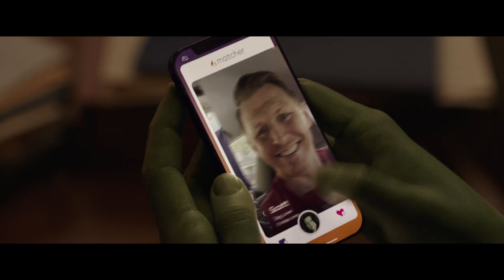SheHulk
Marvel Studios
She Hulk: Attorney at the law
Official trailer
Disney+
Streaming date